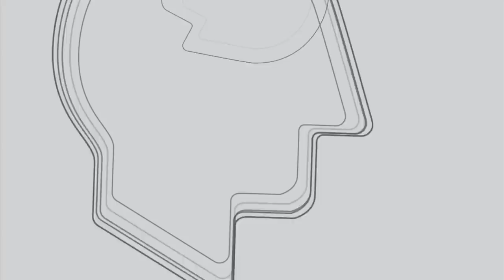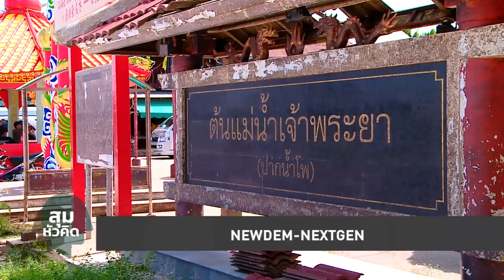สุมหัวคิด - NEWDEM พรรคประชาธิปัตย์ กับ NEXTGEN พรรคเพื่อไทย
รายการ สุมหัวคิด ประจำวันที่ 20 พฤศจิกายน 2561